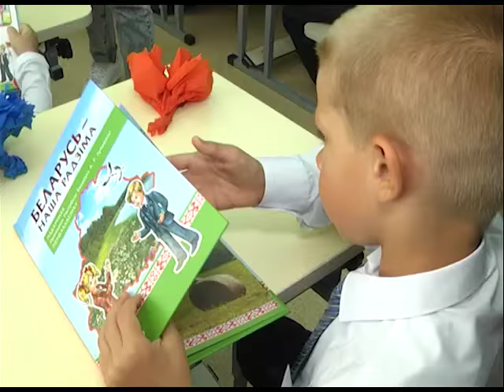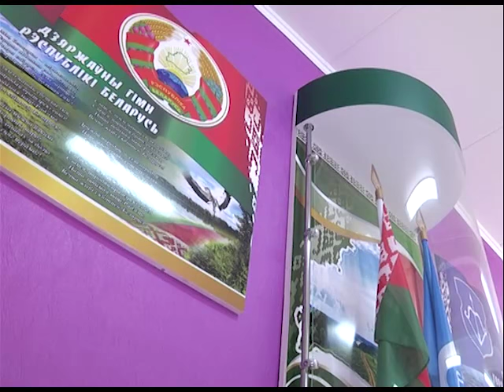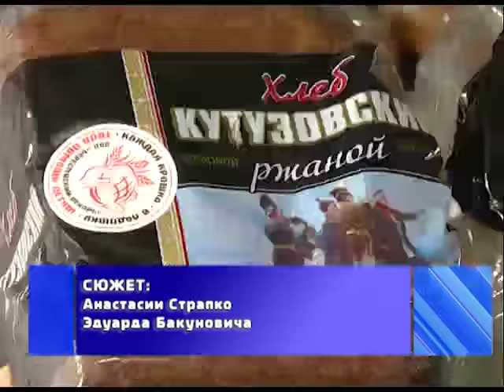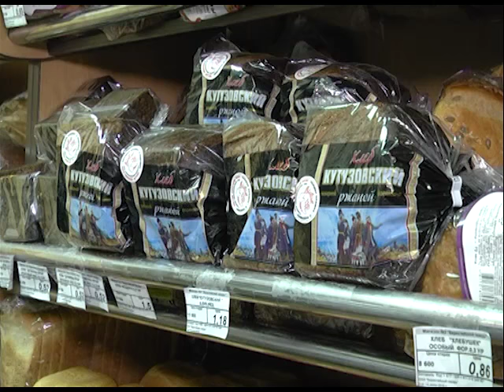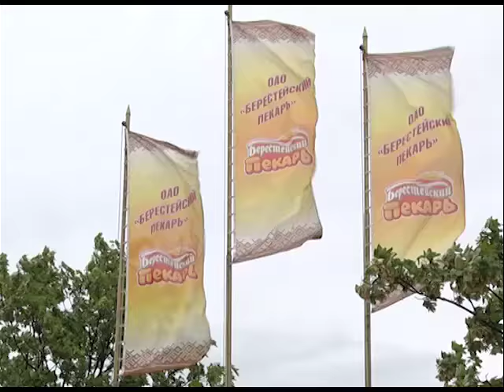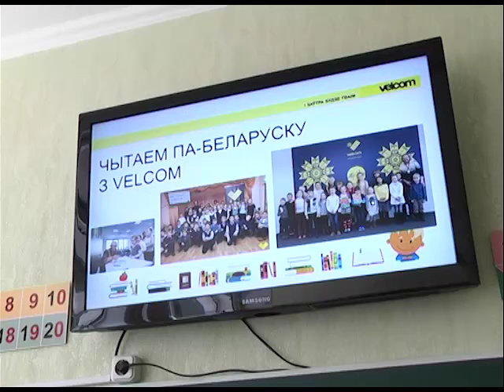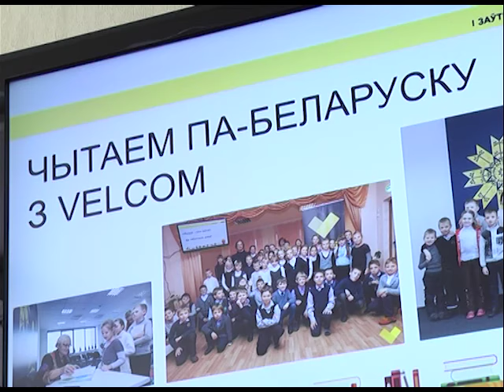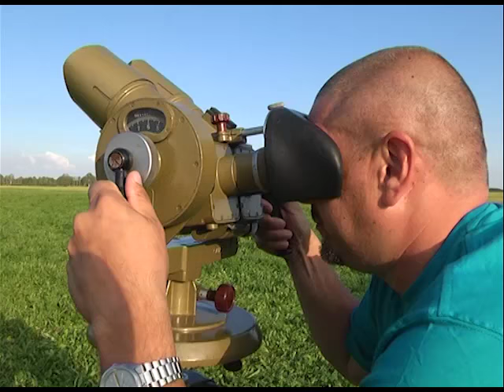2016-09-03 г. Брест. Итоги недели. Новости на Буг-ТВ.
Открытие УПК ясли-сад - начальная школа №10 в микрорайоне Южный в Бресте. Журналист А. Ноздрин - Плотницкая Оператор А. Щерба
Торжественная линейка по случаю 1 сентября в СШ №1 г. Бреста. Журналист С. Бережная Оператор А. Щерба
Торжественная линейка по случаю 1 сентября в БрГТУ Журналист С. Бережная Оператор Д. Величкевич
Первые итоги благотворительной акции «Каждая крошка в ладошку» Журналист А. Страпко Оператор Э. Бакунович
 Акция «Чытаем па-беларуску з velcom» Журналист В. Саченко Оператор Д. Величкевич
Первый парашютный прыжок Анжелы Миронюк и Владимира Сидорова Журналист А. Ноздрин - Плотницкая Оператор А. Щерба